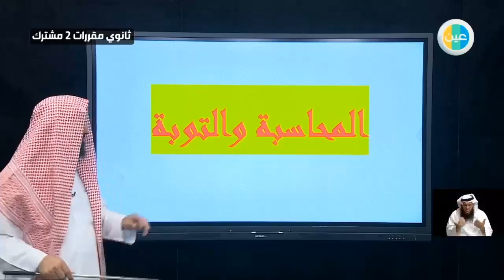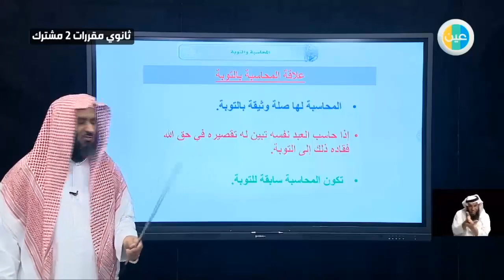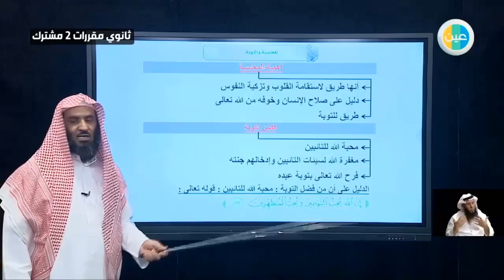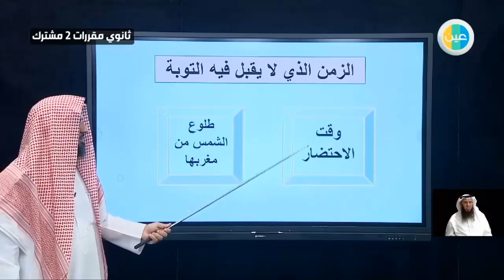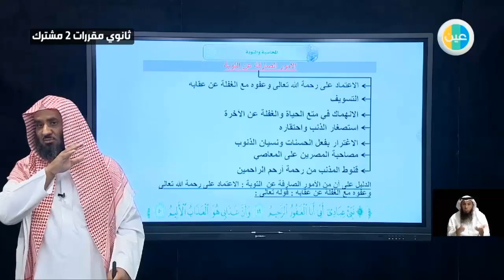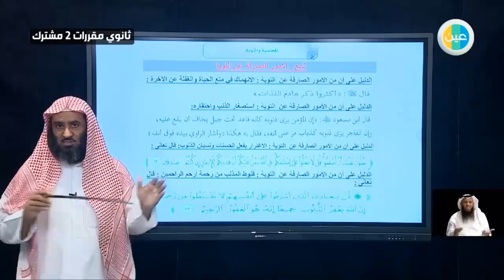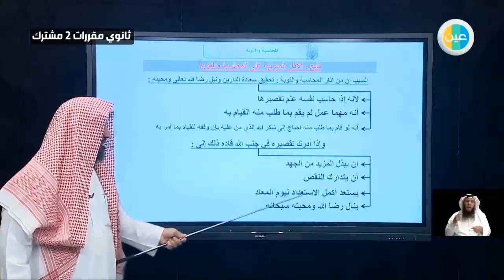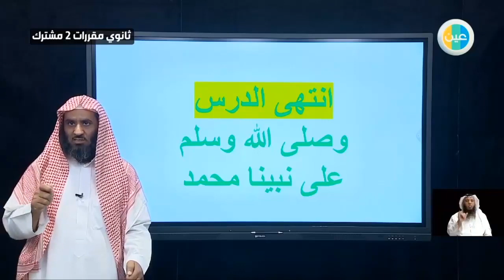دروس عين | المحاسبة والتوبه – حديث 1– مقررات الصف الأول ثانوي - مشترك